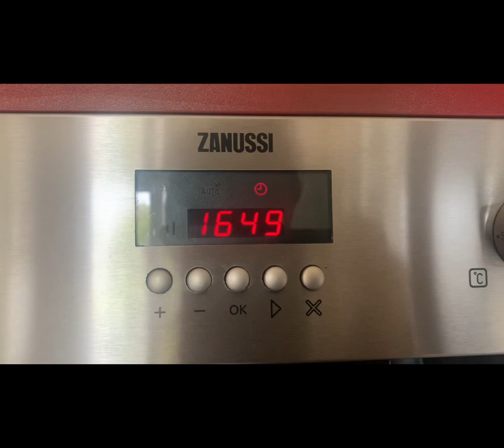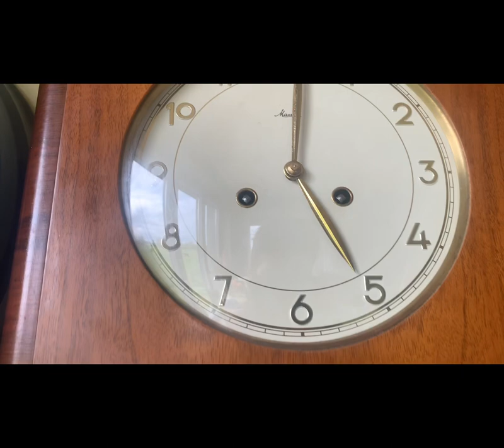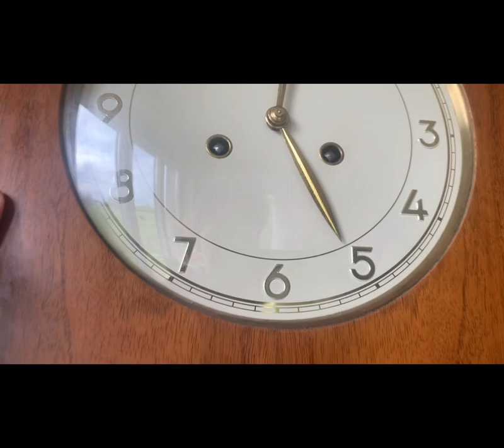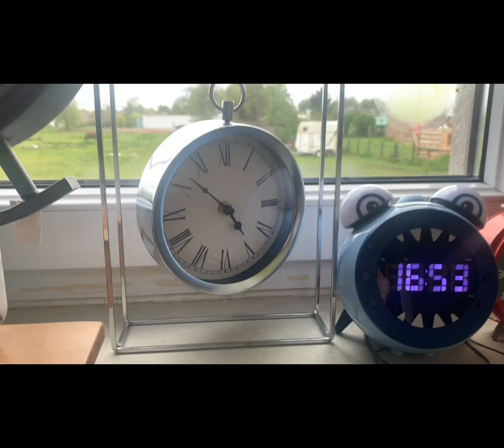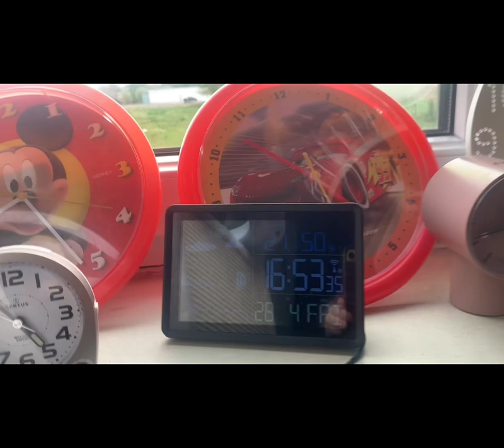My Clock Collection As Of April 28 2023 (5PM madness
So here is a collection update for my clocks. And yes, I decided also to get the madness in here cause why not?